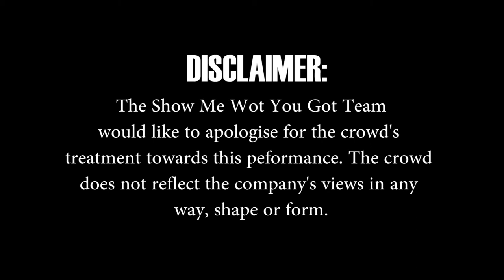Show Me Wot You Got 2012 - Jazmine (New Vic 6th Form College) /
Jazmine from New Vic Sixth Form College in East London, performs her spoken-word set @ SMWYG 2012.